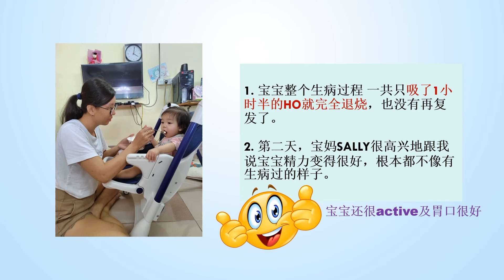05-无需退烧药，1 5 小时退烧了 by Emily Tan